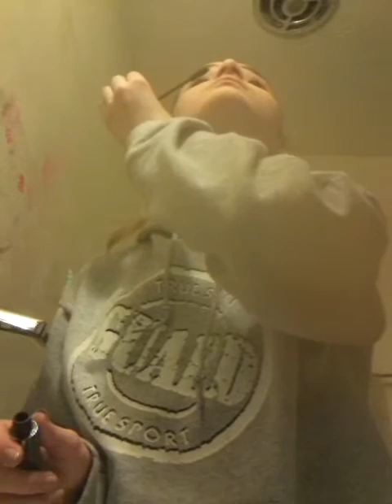Early morning makeup (part 2)